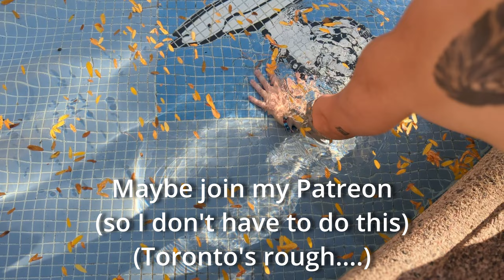Snake At A Real Estate Party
Come buy a reptile from me or come for a Haircut!
I appreciate every single person that does business with me and do my best to keep everyone happy!

Feel free to grab us some coffee!

Join our main page @SnakeCakeExotics for more reptile-based content!

Favourite lens Prime Lens (fast clear and bright!)

About Me!